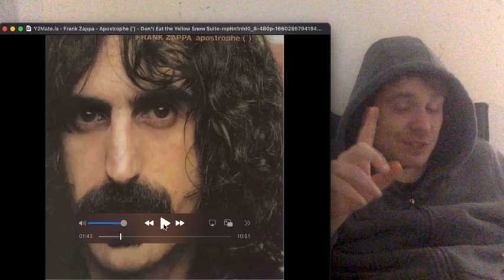Frank Zappa - Don't Eat The Yellow Snow (Reaction) Part 1